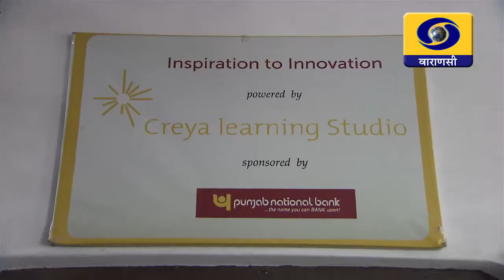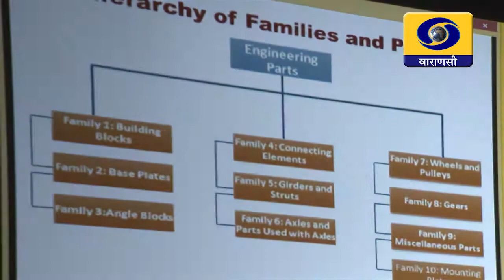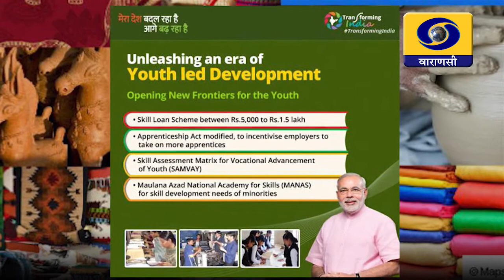STEM Learning & 21st Century Skills in Varanasi Govt Schools_ Doordarshan Coverage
Access to Creya STEM Learning and 21st Century Skills program in implementation in Govt schools of Varanasi through sponsorship by Corporates is delivering results. Find video of its coverage by DD Varanasi as part of Pradhan Mantri Kaushal Vikas Yojana